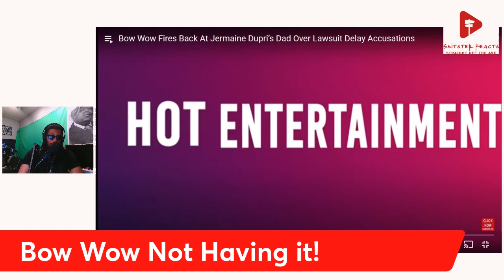Bow Wows Not Having it! Got words For Jermaine Dupris Father! Smitser Reacts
Bow wow is done with the accusations, Smitster Reacts.

source @Urbancultureofficial